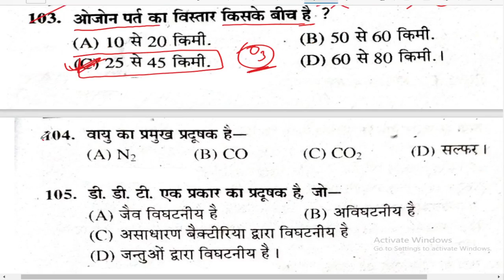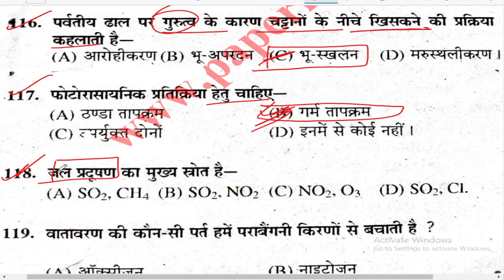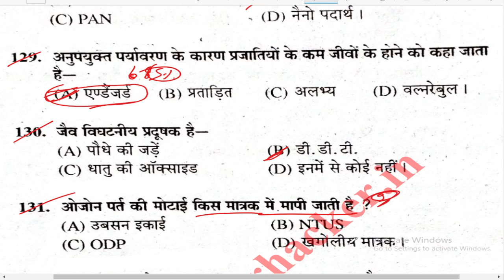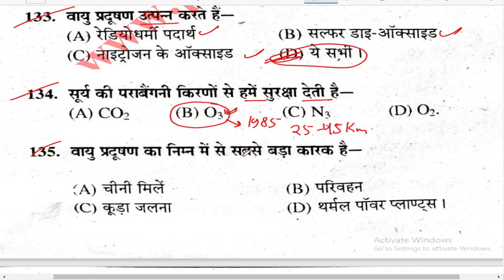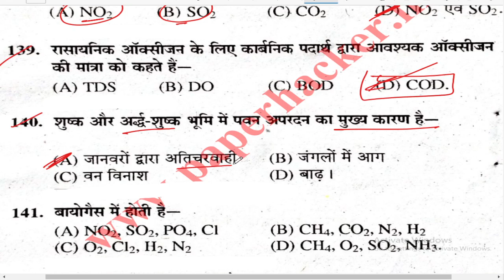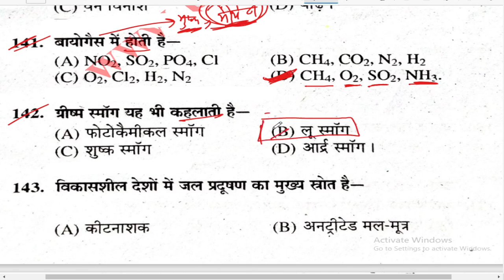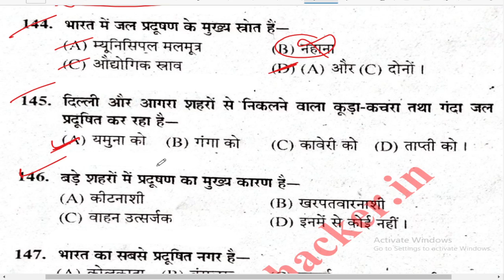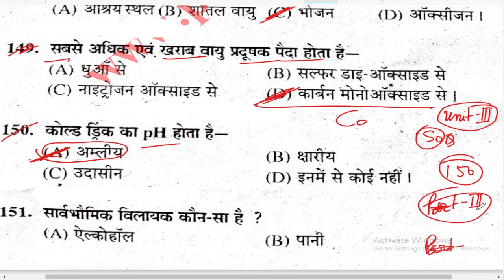BA/Bcom/BA/ Environment 2023 important question, Paper hacker, Environment, environment 2022.@